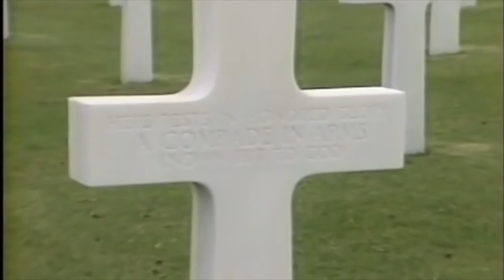Studs Terkel Interview with Eileen Prose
Studs Terkel talks about his book, "The Good War". He was an American author, historian, actor, and broadcaster. He received the Pulitzer Prize for General Non-Fiction in 1985 for "The Good War", and is best remembered for his oral histories of common Americans, and for hosting a long-running radio show in Chicago on WFMT. Visit Studsterkel.org to hear all 7,000 of his amazing interviews.  A true oral historian. Studs died on October 31  2008 at age 96.